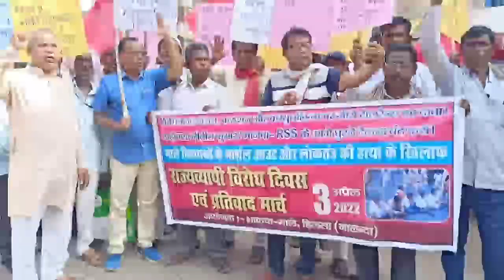@हिलसा में भाकपा माले का प्रतिवाद दिवस